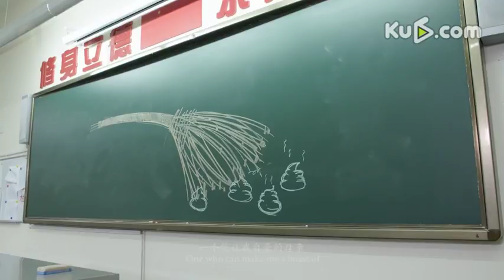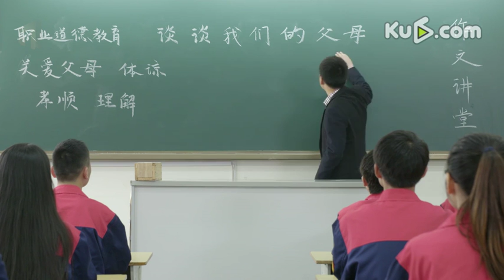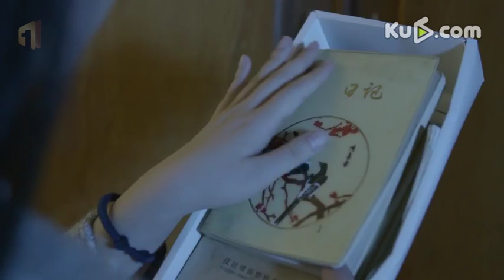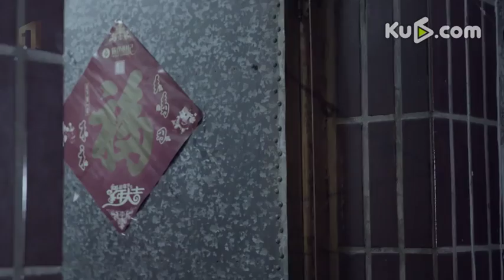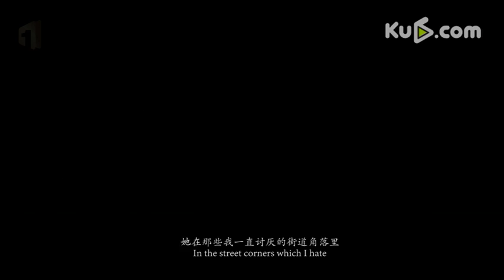《写给母亲的信》